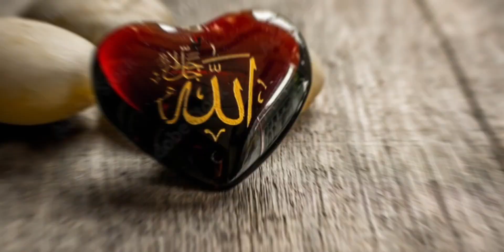Muslim is the best Palestina friends forever